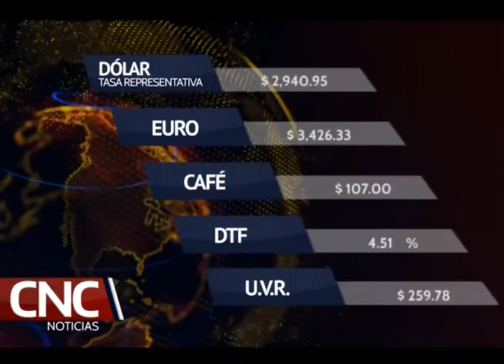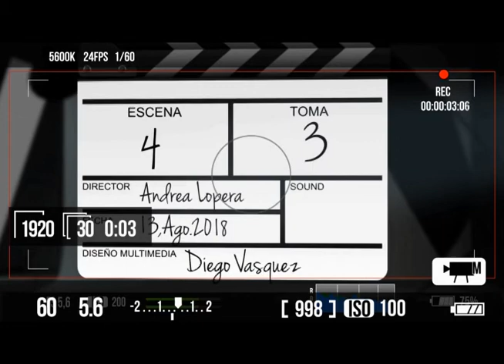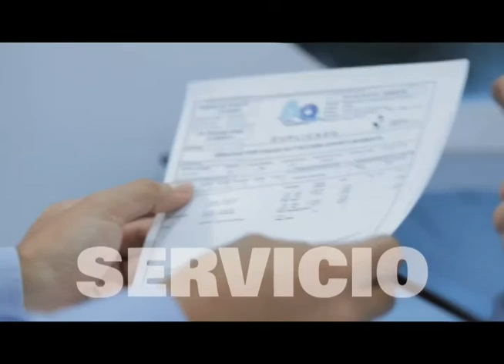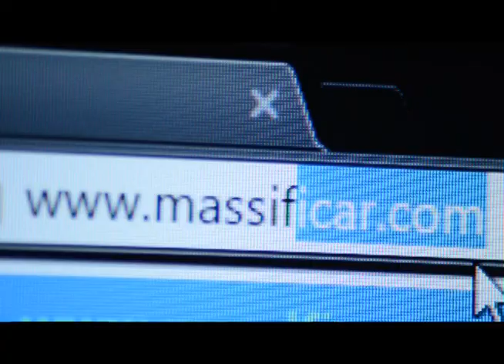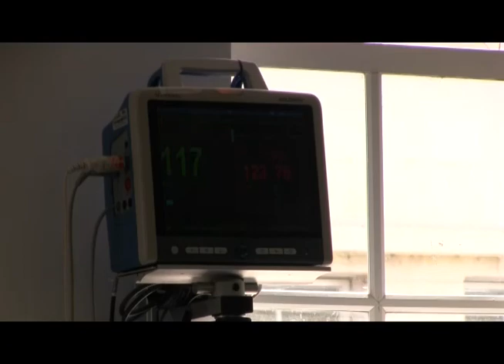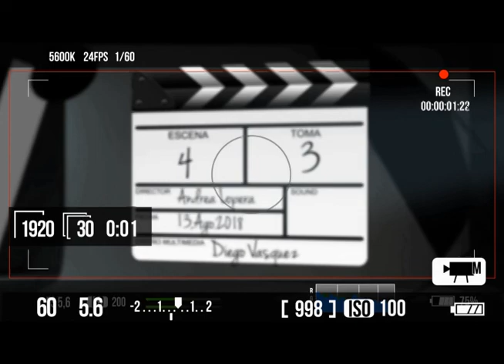CNC Noticias 1 DE OCTUBRE 2018